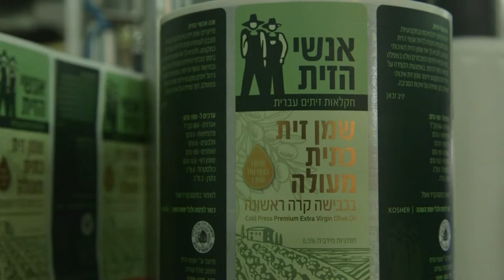KIEDF - Philanthropy for Small Business & Microfinance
The Koret Israel Economic Development Funds (KIEDF) is a leading facilitator of bank loans and micro-finance to small businesses unable to secure financing on reasonable terms in Israel. SMEs are the engine of economic growth and job creation in the private sector. Over the past 20 years, KIEDF has helped 14,000 businesses, creating and supporting 50,000 jobs with over $320 million in financing. In the wake of Operation Protective Edge in Gaza, KIEDF has expanded its operations to include emergency assistance in the Negev, the southern region most affected by the conflict. Every philanthropic dollar is leveraged as much as 17:1 with low loan losses and a very efficient operations. Please see the KIEDF video to learn more.